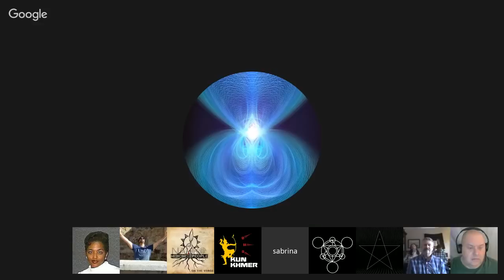Channeling ꞉꞉ Tekkrr ⁄ Sangi ״Hybrid Children״ ⁄ Kenjin ״Hybridization, First Contact״ May 14, 2016